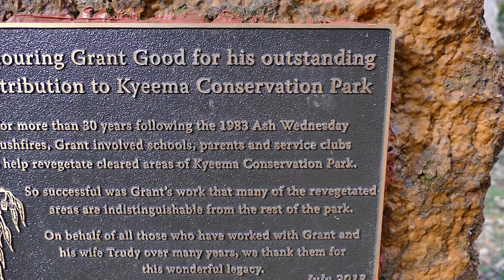[19S] 'Bach'-To-The-Biblo-NAUGHTIES 'Kyeema'-Conservation-PARK Part-[6] The-'Terminator'-GENE [19S]